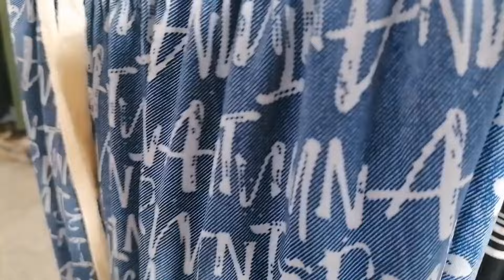Can't Choose What To Buy Coz Everything is Awesome in Hi Mart, Hsinchu City, Taiwan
Agyaman ken lab lab yu ado ado, kakabsat.
Thank you and we love you very much, friends.